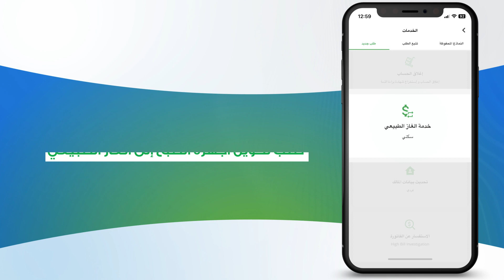تحكّم بالخدمات العامّة التي نوفرها لك بكل سهولة من خلال تطبيقنا الجديد وموقعنا الإلكتروني